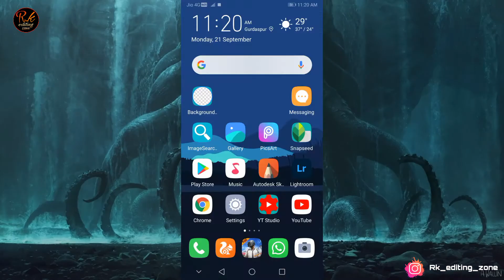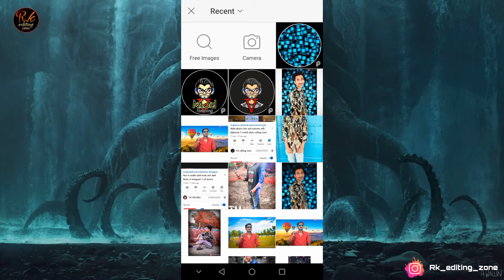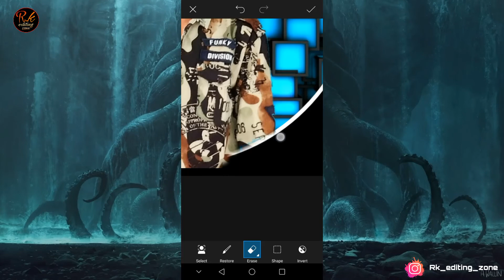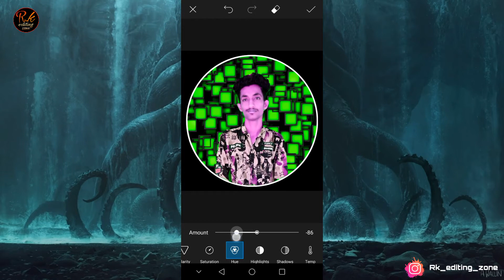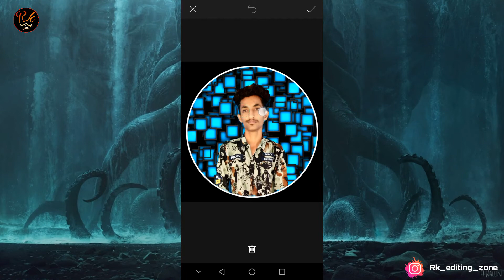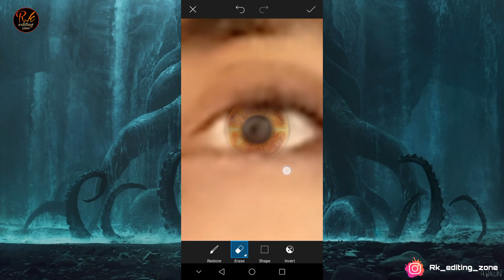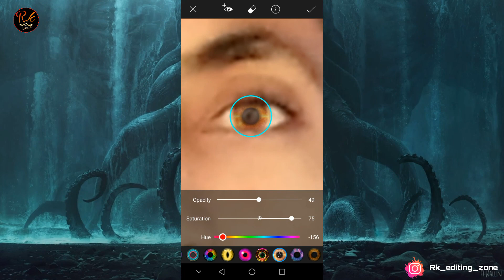How to edit personal logo for Instagram, Facebook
PicsArt app downloading link

Instagram page id

Instagram id

Keep supporting

how to make personal logo
how to edit your personal logo in PicsArt
how to make personal logo for Facebook
how to edit personal logo for Instagram